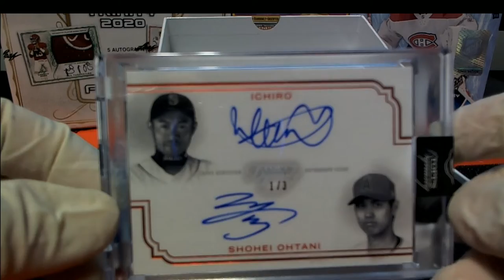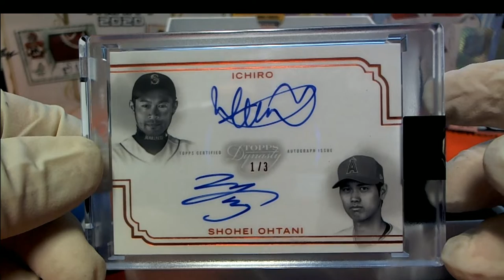2020 Topps Dynasty Baseball ID 20DYNASTY106 FOR MIKE S